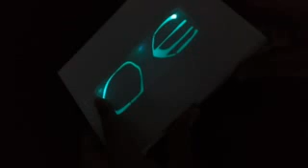Lighted up Greeting cards with USB or Webkey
7 different colors change each 5 seconds with colorful result,the best choice for your promotion idea